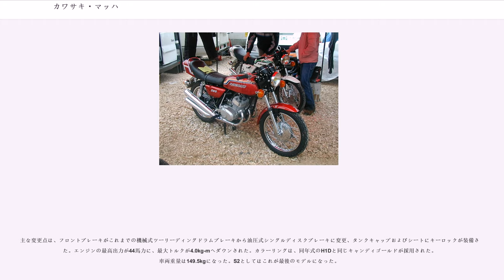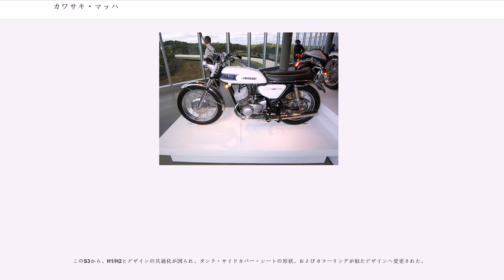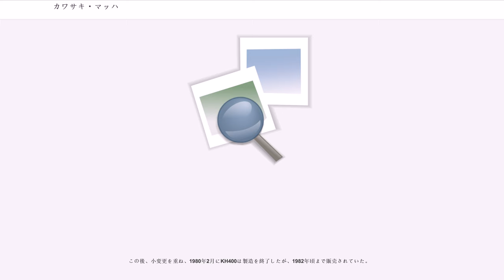カワサキ・マッハ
マッハ (MACH) は、川崎重工業が製造販売していた2ストローク3気筒エンジンを持つオンロードタイプのオートバイシリーズの総称である。

1969年に北米で販売を開始した 500 cc (H1) の成功を受け、1972年モデルでは排気量 250cc(S1)、350cc（S2、後に400cc のS3）、750cc (H2) の3車種を加え、計4車種の2ストローク 3 気筒車群を形成し、これをマッハシリーズと呼んだ。さらに、H1およびH2の大排気量車種を「Big Mach（ビッグマッハ）」と呼び、排気量の小さい（フレームも異なる）S1、S2、 S3を「Middle Mach（ミドルマッハ）」と呼んで区別されることもあった。

1976年モデルでこれら車種の名称をKHシリーズへと変更するまで、この「マッハ」の愛称が用いられ、250cc/350cc/500cc/750ccの各排気量を持つ車種に対してそれぞれマッハI/マッハII/マッハIII/マッハIVと命名された。750ccモデルのH2は「MACH IV」に相当し、カワサキのサービスマニュアルなどにもこの名称が使われているが、日本向けH2（750SS）のサイドカバーには“MACH III 750”というエンブレムが装着されている。500ccモデルのH1発売時、もともと「MACH III」の“III”は「3気筒」を意味するものであったので、その意味では750ccモデルの「MACH III」も誤りではない。その一方で、同様に3気筒である250ccモデルと350ccモデル・400ccモデルでは、「3気筒」を意味する“III”の愛称はなぜか用いられていない。

日本向けモデルの名称に関しては、公称排気量のあとに“SS”が付加された（例「カワサキ500SSマッハIII」など）が、輸出車にはこの“SS”はなく、「Kawasaki 500 MachIII H1」と排気量に型式名が付く。

1975年にZ650が発表され、これにバトンタッチするかたちでH2が消滅。1976年には排ガス/騒音規制の影響で全KHシリーズが北米から撤退。運転免許制度の関係等で北米以外でも需要の見込めた250と400は存続したが、500はこれをもって型式消滅した。1980年モデルを最後に250と400の欧州向け輸出も終了となったが、日本向けとして1983年ごろまで生産された。

シリーズのタコメーターには、ナラシ運転時の走行距離と回転数制限と（500マイルまで4000回転、1000マイルまで6000回転）がパネルそのものに印刷されていた。（後にカバーガラスへのステッカーの貼付に変更）

北米における1966年のA1（サムライ、250cc）、翌年のA7（アベンジャー (Avenger) 、350cc）の成功で ZAPPER（Z1/Z900参照）指向を固めたカワサキは、絶対的な高加速度を持つ高出力車の開発を行い1969年はじめには対米輸出用の生産を開始した。日本では北米よりやや遅れて1969年9月より販売された。

発売当時の米国ではまだ過大な燃料消費とオイル消費や猛烈な白煙に寛大であり、低廉な車両価格（1,000ドル以下）と圧倒的な加速性能（カタログスペックでは0→100mで約4秒）で販売成績も好調であった。しかし、操縦性においては少ない前輪荷重などが災いし、万人向けとは決していえないもので、他社種に比べ高い事故率を示すことがメディアで報道されるなど、「乗り手を選ぶ」バイクというイメージが世界各国で定着した。従来のタイヤでは500SSのパワーに耐え切れずテスト走行中にトレッド剥離が続発したため、ダンロップが新しくH規格のナイロンコードタイヤを500SSのために開発したほどであった。

1972年のZ1発表以降は、最高出力を下げマイルドな方向への性格付けが行われていった。そしてついに、1975年にKH500と名称変更した1976年モデルは排気ガス規制および騒音対策のため最高出力が 52ps と大幅ダウンされ、さらに、DOHC4気筒のZ650が同年発表になった段階において“ZAPPER”としての存在意義が希薄化し、カワサキもそれに抗うことなく1977年モデルをもって製造を終えた。

北米での広告には、同社で製造されていた0系新幹線（当時、世界最速の鉄道車両だった）が500SSと合わせて描かれており、「THE WORLD'S FASTEST PRODUCTION MOTORCYCLE」と記され...